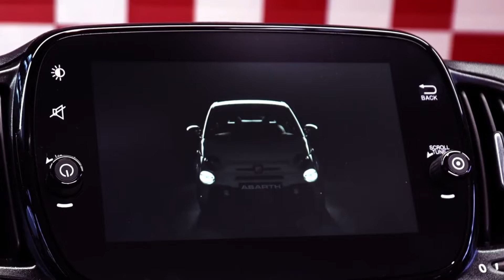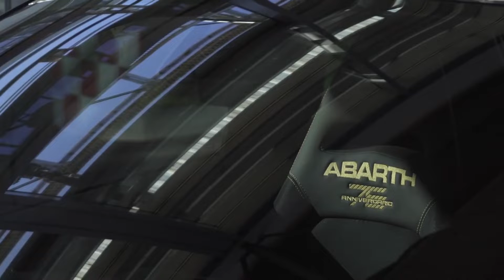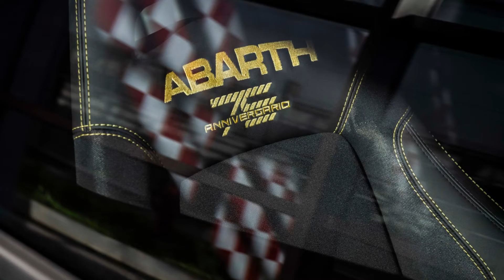"¡Descubre Abarth 695 75° Anniversario: ¡El Tributo a 75 Años de Pasión sobre Ruedas! 🦂🔥"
"¡Descubre el Rugido Dorado de la Historia! Abarth 695 75° Anniversario: ¡El Tributo Definitivo a 75 Años de Pasión sobre Ruedas! 🦂🔥"
**Abarth 695 75° Anniversario: Un Tributo Acelerado a 75 Años de Pasión y Potencia**

En un mundo donde la velocidad y el estilo se entrelazan en un baile de emociones, hay nombres que resuenan como leyendas sobre el asfalto. Abarth, el Escorpión que desafía los límites de la velocidad desde hace 75 años, ha desplegado sus alas una vez más para celebrar su legado con un rugido atronador y un diseño que hace latir los corazones de los entusiastas del motor.

La edición limitada Abarth 695 75° Anniversario emerge como un fénix dorado de la historia de la marca, una síntesis de poder y elegancia que solo puede surgir de un linaje imbuido con la pasión por la competición. Con solo 1,368 unidades, este tesoro sobre ruedas rinde homenaje al icónico motor T-Jet, llevando consigo el legado de 1,368 centímetros cúbicos de pura emoción.

Bajo su capó, el corazón latente del Escorpión, alimentado por un turbocompresor Garrett GT 1446, libera una fuerza descomunal de 180 caballos de potencia, catapultando al conductor en un torbellino de adrenalina. La velocidad máxima de 225 km/h y una aceleración de 0 a 100 km/h en solo 6.7 segundos prometen una experiencia que desafía los límites de lo posible.

Pero la belleza del 695 75° Anniversario no se limita a su desempeño en la carretera. Su presencia imponente, adornada con detalles dorados y el emblema del Escorpión que adorna su techo, lo convierte en una obra maestra sobre ruedas. Desde sus llantas de aleación doradas hasta el escape Record Monza que canta en cada curva, cada elemento ha sido cuidadosamente diseñado para encarnar la esencia misma de la velocidad y el lujo.

Adentrarse en su interior es sumergirse en un mundo de lujo deportivo, donde el Alcántara negro de alta calidad se funde con los asientos de carbono Sabelt, creando un ambiente que deleita los sentidos y despierta la pasión por la conducción. Con la última tecnología a su alcance, desde la radio DAB de 7" hasta la conectividad Carplay & Android Auto, el 695 75° Anniversario no solo ofrece un viaje emocionante, sino también conectividad sin límites.

Pero más allá de las especificaciones técnicas y el diseño exquisito, el Abarth 695 75° Anniversario representa algo más: una celebración de 75 años de historia y éxito, una oda a los pioneros audaces que forjaron el camino hacia la gloria en las pistas y en las carreteras. Desde los primeros días de Carlo Abarth hasta la era moderna de la electrificación, cada kilómetro recorrido por un Abarth ha sido un testimonio de pasión y dedicación.

Así que levanta el volante, siente el rugido del motor y únete a la celebración de 75 años de pura emoción sobre ruedas. Porque en el mundo de Abarth, la velocidad es más que un número: es una forma de vida, un legado que traspasa el tiempo y sigue desafiando los límites de lo posible.